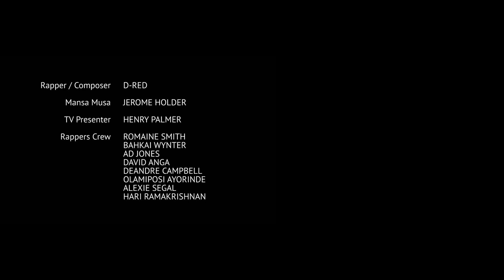History gets hijacked | Mansa Musa by Elias Williams | Short Film | Random Acts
A Bristol reporter's story about slavery is hijacked in Elias Williams’ Mansa Musa, a short film that aims to reclaim back the legacy of historical African legend Mansa Musa.

Elias Williams is the founder of online platform Mandemhood.com which seeks to explore and discuss the portrayal of young men of colour in media.